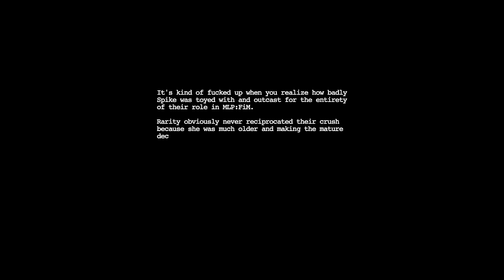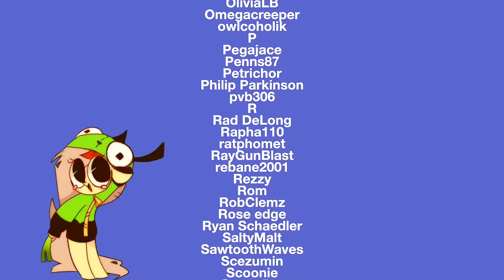【Music】NONEXISTENT MEET-CUTE [IDLYAM]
For most of my time in the fandom I took Spike's unrequited love arc with Rarity the same as everyone else. I think most people rooted for Spike, hoped that they could finally win Rarity over. But as I've gotten older, it became evident to me through rewatching the show and talking about it with my friends how the whole Spike and Rarity thing is kinda creepy. Rarity continually led the kid on, despite being much older. And even when Spike started to move on, Rarity started getting jealous.

Spike has also been the butt of every joke. They've been the one to carry everyone else's baggage and tasks  for pretty much the entire show. They've often been pressured to fit in, especially due to their lack of conformity to normal dragon societal standards.

I wrote Nonexistent Meet-Cute from the perspective of an adult Spike. In their independence and growth, they explore their identity and purpose, coming to realize that they've built up a lifetime of depression and cynicism. In a sudden act of defiance and anxiety, Spike confronts Rarity and tells her every little thought in their head.

Or perhaps it's just Spike daydreaming about doing it.

Art by CassettePunk

1016
A_Kawaii_Dragon
Aaron Dee Music
Adam Bartlett
Adarkone
Aerick Fae
Aire
Alex Orgeron
Alicorn Capony
Alison Madden
Amber Loveshock
Ambrose
Ampderg
AppleTina
asteroid blues
Bahd108
Bavarian Banshee
Blackened Blue
BlackWater
Blue Rain
Bonk Six
Brandon Johnson
Bria Katrina
Caedon
CandyFlossDemon
Caori
Cappy
Cerily Writes
ChibaDeer
ChilloutJosh
Christopher Anderson
Christopher Menz
ChrysocollaDawn
Chuck
CodeDashie
compressedfish
Craky
Cyeion
Daniel
Daniel Oaks
Danielle Gormley
David Prince
Dawnshy
Dazzling Flash
Delta Sierra
DistrictZeee
Dizzy
Dongo
Dostluk V Harmony
Dragonexus
Draycos Reivoltisia
Eclipse Flower
Eden Laing
Edward Snowden
EggBuhlan
Emmaline Inlaw
Enthalos L’arpenteur
Errubin
Eurazba
FeurigJaeger
Fierce Pug
Flak
Flakyftw
Flashnight
Fury Lightning
Giancarlo Ranalli
Glitter
Gran Cabron
Grant Yurisic
Guthix Smith
HeartTheWolf
Hinterland Seer
Hoshdalele
Hyper Dash
Isn Cocks
Jack Eisenberg
Jared
Jess
JimmyJam
Jonas Kjærgaard
Just-A-Micro
Kaciekk
Kalexan
Kate
Kathryn
Khaliber
KnightOfGames
Korroki Aternak
Lancks
Liam Mckenzie
LittleFox
Lokit
Lunacae
Lunguini
Mallghost
magicblue
MelanieN222
Melody Heartsong
Metri Konor
Michael Rissaweg
Midien
Mikusagi
Miniponies
Mint Deer
Mirage
Moonie
nervwrack
Noble Brew
Notetaker
Nugget
Nyxie
Octavia Harmony
OliviaLB
Omegacreeper
owlcoholik
P
Pegajace
Penns87
Petrichor
Philip Parkinson
pvb306
R
Rapha110
ratphomet
RayGunBlast
rebane2001
Rezzy
RobClemz
Rose edge
Ryan Schaedler
SaltyMalt
SawtoothWaves
Scezumin
Scoonie
Sgtwaflez
Sheol
Shugnussy
Silver Spirit
SininenVarjo
Skydreams
Sol-R
Someguy123
Speejays
Spiral_Donut
starmanblue
Steineronie
Strix Pulsatrix
SubtiltyCypress
Taldork
Talia Hoemke
Taylor Capiola
Tech Support
TheArisoner
Theory Pop
Tiffany Clinton
TK
Triban Trabil
Trizzy SkyChaser
Tuffhover
Turtle
Twilight Sparkle
Violet Ray
Viktiipunk
Vladimir Lestrade
WinterSnow
WolfyMind
Wubby
XepherTim
Yaher
Yankee Proud
Zachary Blazin
Zachary Lerman
ZephhyLeo
Zephlon
zxadventurer